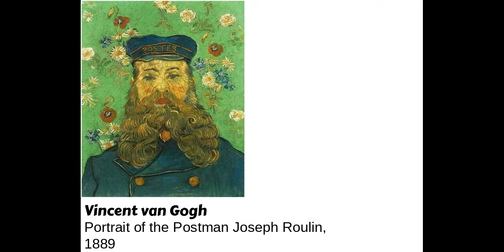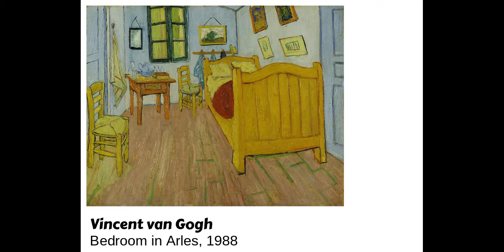2021 Vincent Van Gogh's Sunflowers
A masterpiece minute about the sunflower paintings of Vincent Van Gogh.